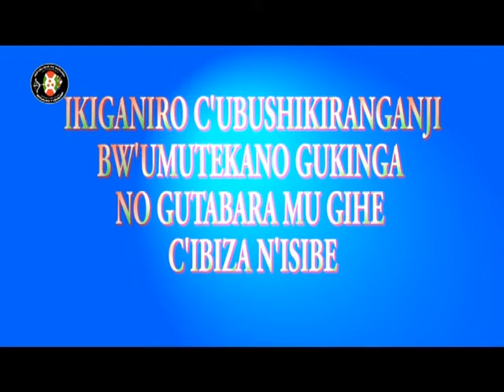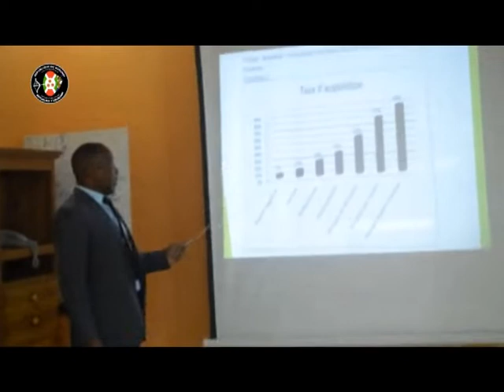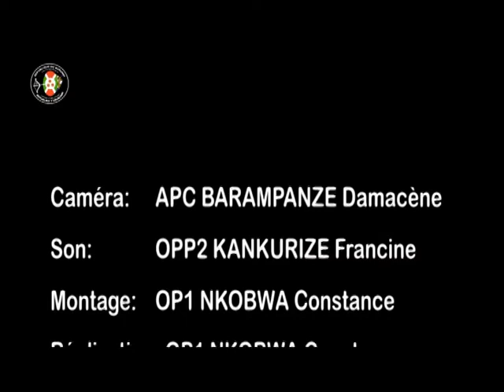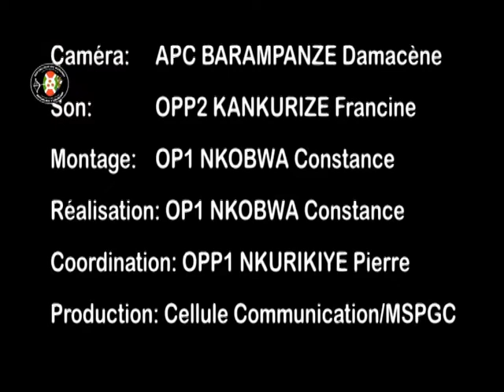Formation des formateurs policiers en conduite des études stratégiques